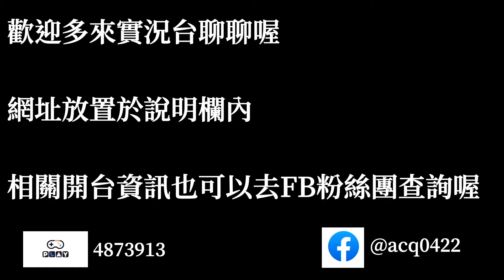夢幻模擬戰 海倫娜 命運之扉1~5關全成就合輯 ｜浪PLAY實況精華剪輯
各關卡時間軸如下
騎士的使命 0:07
灰光的陰霾 5:25
失落的傳說 10:03
舊日的夢魘 16:28
忠義的見證 23:54

7/1日起於浪PLAY直播 請多支持